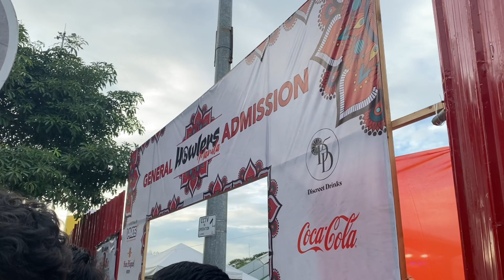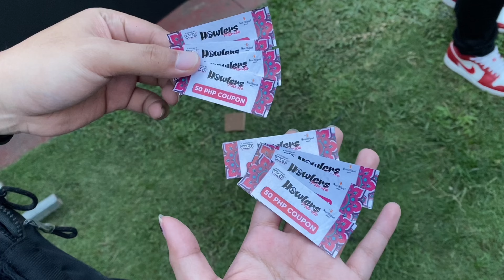HOWLERS MANILA VLOG (FULL CONCERT EXPERIENCE) || Nikka Dela Cruz